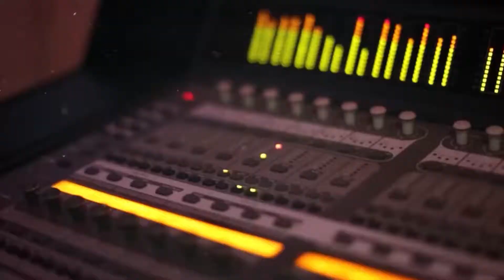كوكتيل اغاني سوري + عراقي + اردني روووعة 🥰🔥 الفنانين محمد عريض - ابراهيم عاشور - محمد ابو سارة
سهرة طربية على رحاب شباب مخيم عقبة جبر اريحا - بقيادة الفنانين محمد العريض ابراهيم عاشور محمد ابو سارة
الاغاني في هذه الوصلة

يايما ولالي الفنان وفيق حبيب
شلون انام الليل وانت على بالي الفنان كامل يوسف
ياريتاك لو تيجي يامي الفنان اذينه العلي
طيبة قلبي مشكلتي الفنان لؤي مرهج
صباح الخير يا اميرة يسعد صباحك - الفنان محمود الهلالي
ردي شعراتك الفنان عيسى الصقار
مراسيل انا وديت مراسيل الفنان رياض كريم
لا لا بس توبه ومن العشق يا ناس الفنان عيسى الصقار